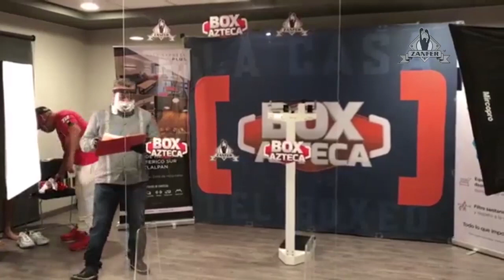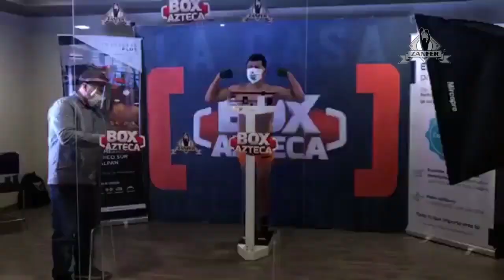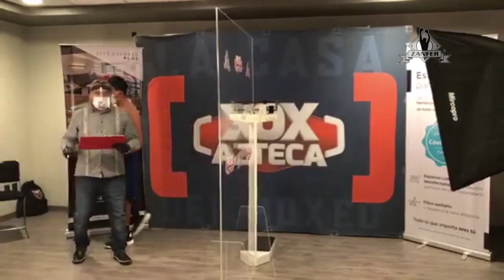Pesaje "Alacrán" Berchelt vs Eleazar Valenzuela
Pesaje de las peleas que se celebrarán en los estudios de TV Azteca en una promoción de ZANFER.
Video cortesía de ZANFER / Fernando Beltrán / Rafael Soto / Diego Soto

Aquí puedes comprar las camisetas y sudaderas oficiales de No Puedes Jugar Boxeo